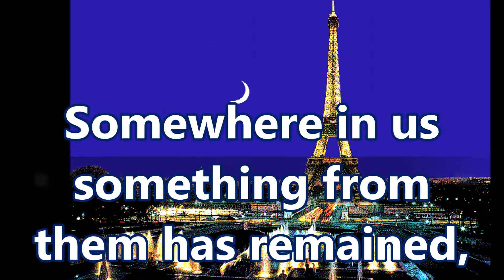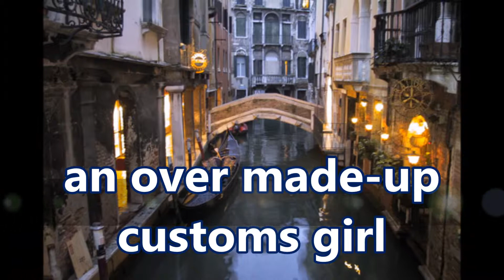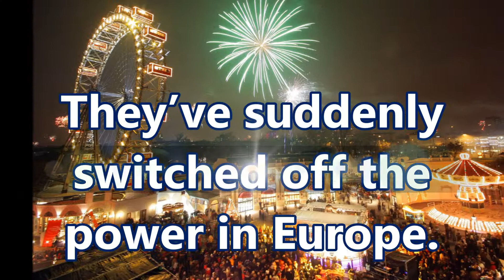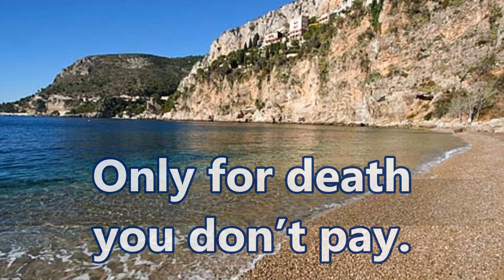Pavol Janik | Ode to Joy (1991) English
Pavol Janík Virtuóz slovenskej literatúry // Pavol Janik Virtuoso of Slovak Literature // Павол Яник Виртуоз словацкой литературы // Pavol Janik Virtuoz slovačke književnosti  // Pavol Janik deze virtuoos van de Slowaakse literatuur // Pavol Janik  Maestro della letteratura slovacca // Pavol Janjik  Virtuoz slovačke književnosti // Pavol Janik Ce virtuose de la littérature slovaque // Pavol Janík / Pavol Janik: Óda na radosť / Ode to Joy (1991) (English Version); Poem and video by Pavol Janík / Pavol Janik; Translated into English by James Sutherland Smith

Where are those old poems?
What were they actually about?
And who gave a tinker's about them.

Somewhere in us
something from them has remained,
a charge timed in Nuremburg,
a Frankfurt porn cinema,
a coca-cola opposite the Moulin Rouge,
Lenin inside a Marseille shop window,
a faded postcard of the Cote d'Azur,
documents stolen in Rome,
undeveloped photos
of the leaning tower of Pisa,
a night in Florence,
Bolognese poofs,
pigeons at six in the morning
on Saint Mark's Square,
an over made-up customs girl
on the train from Vienna
to Devinska Nova Ves.

Now nobody will write them any more.
They never made sense to anybody.

They've suddenly switched off the power in Europe.
A darkness has started, that which
existed before the invention of light.
We walk on the ceiling of our flat
from memory.
Children laugh at us in their sleep.

At the entrance to nowhere
they'll return us the entrance fee
to life,
which was worth it
even though not so much.

Only for death you don't pay.